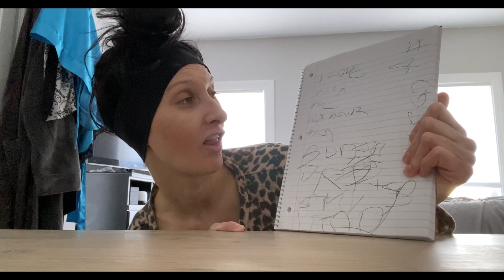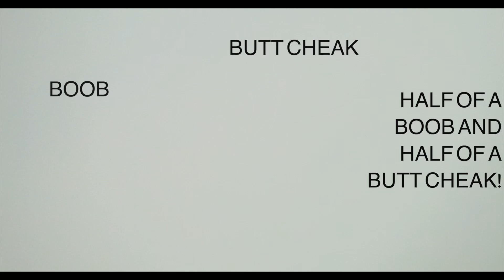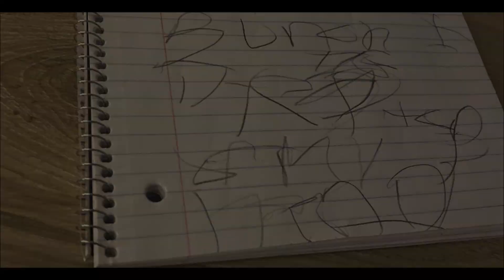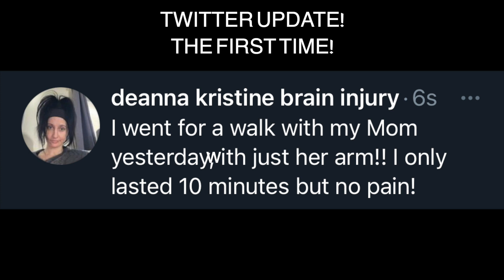RELEARNING HOW TO WRITE | THIS SUCKS | I WILL DO THIS!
SHAKE- Joshua invented this, my Mom just added the avocado. Bananas, peanut butter, avocado, chia seeds and flax seeds. Just kind of guess the amount. 2 bananas, 1 avocado, about 2 scoops of peanut butter, about 1-3 tbsp of chia and flax.

ABOUT THIS VIDEO:
I have to relearn how to write and this is my start. Writing is definitely harder than walking.

Unfortunately right now everything will be a little messed up until I get caught up. I apologize for that. With that being said I will attach the video that is before this one.

THE THUMBNAIL: Is me learning how to right write

ABOUT ME:
I grew up in Connecticut, moved to Florida, got in a car accident which is how I obtained  two Brain Injuries, a diffuse Axonal Injury and a Focal Injury. I stayed in South Florida for 5 years. Then I moved back to New England, first I went to where I’m from, Connecticut and now I reside in Massachusetts. I originally moved back to New England for the health care. I ended up in Massachusetts because the healthcare is phenomenal and my Mom works up here, Massachusetts also has a neuroscience research team with over 2,000 specialists and researchers. To get more specific it's at Spaulding rehab, I knew this was where I needed to be,  Massachusetts has a background in dealing with Brain Injuries. I was extremely excited for Massachusetts to take over my care. Some of the best doctors in the world work out of Boston, Massachusetts.

I have this channel to show people what a TBI entails. I have two brain injuries, a diffuse axonal injury and a focal injury. I  have brain stem damage, I also had strokes, seizures, 2 heart attacks. I also had an IVC filter put in to prevent blood clots. That IVC filter I just had removed at Massachusetts General in Boston. I beleive it was May of 2020. Eventually I'll make a list of everything so that everyone can understand.

SORRY: I try to bleep out all bad words, if I missed any I apologize. Like usual if you have any questions please ask. My email is listed down below, under other social media.

Awaken by Anno Domini Beats from the YouTube studio at the end and sometimes the middle.

EMOJIS:
All emojis in the title and description are from the TubeBuddy extension.

In title and description are from TubeBuddy.

Starring: Deanna Pegg
Written by: Deanna Pegg
Edited by: Deanna Pegg
Reviewed by: Deanna Pegg
Category: Vlog